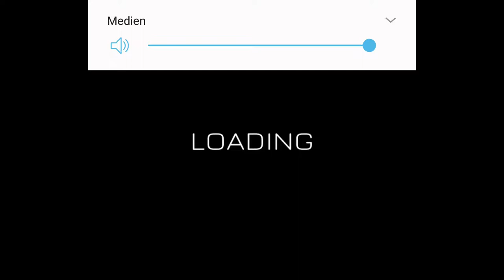Saints Row: The Third (Soundtrack) - Nuclear Reactor Party (Music Racer)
Gespielt von Albert!!